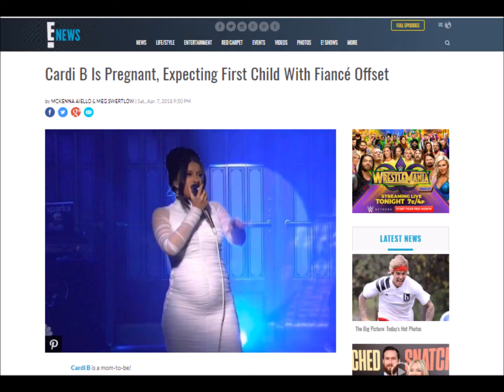PREGNANT! CARDI B makes it official!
Cardi B Is Pregnant, Expecting First Child With Fiancé Offset